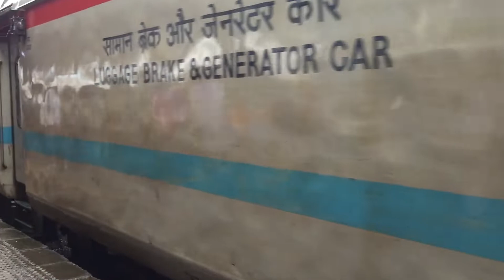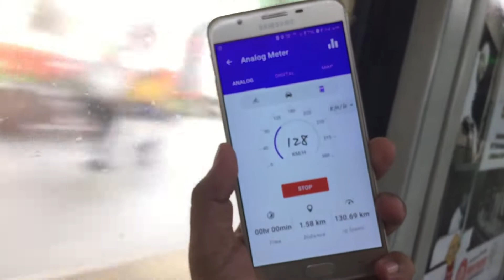Mumbai To Ahmedabad Full Train Journey @130 Km/h Shatabadi Express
"Shree Lalbaugcha Raja"
So guys we are travelling towards ahemdabad fast and furious Shatabadi Express which run between Mumbai Central To Ahemdabad Junction . This is our first train vlog we need your love and support throughout Vlogging Jindagi
Love you TSP Family For Constant Support 💛